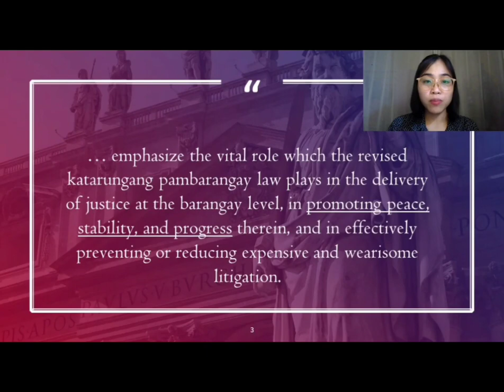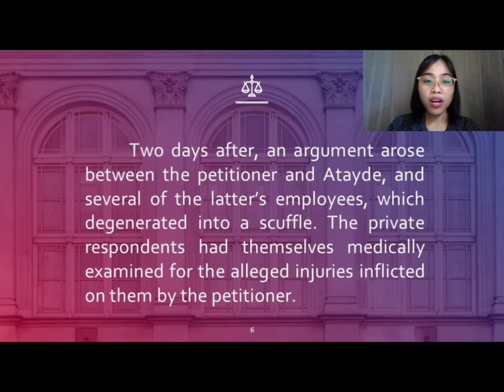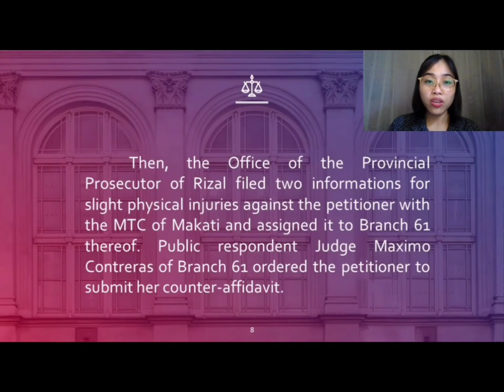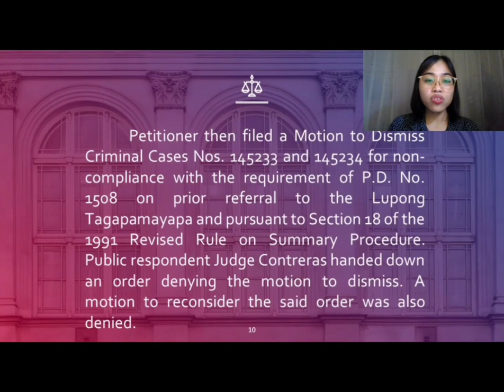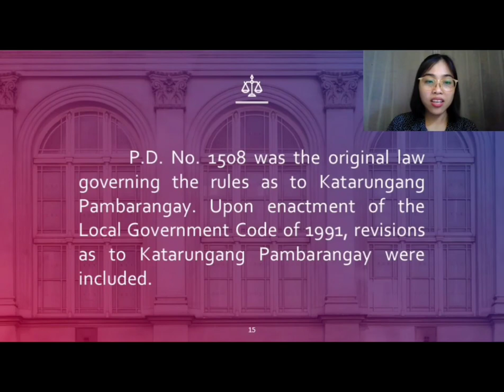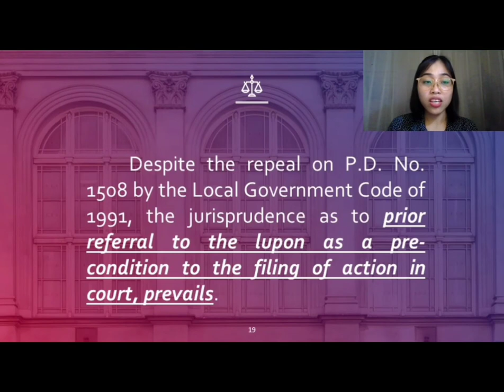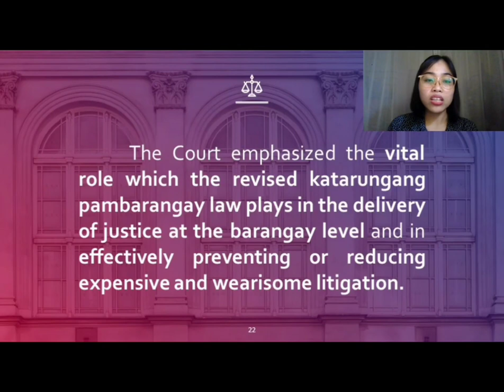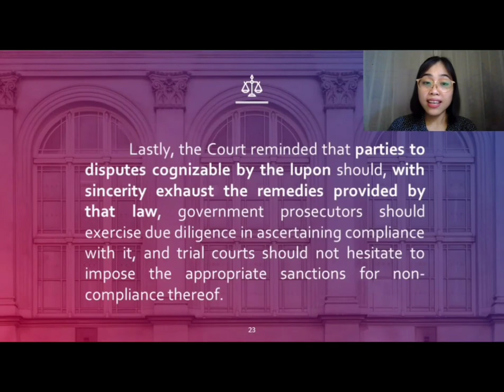B. WHAT IS THE KATARUNGANG PAMBARANGAY LAW? || UNC - SCHOOL OF LAW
It truly means so much to us that we build a community of supporters, entrepreneurs, and content creators.
⏩ COMMENT 🔻 below. I would be glad to know your thoughts, suggestions, and opinions

The Legal Education Board (LEB) as a regulatory agency/body endorsed the "Multiple Learning System" a.k.a. "Multiple-Learn" being the method for the delivery of instruction in the schools of law.  Hence, this video presentation is a requirement for the course Agrarian and Social Legislation, 1st Semester, A/Y 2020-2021.

YouTube was mentioned as one of the E-learning sites in a Zoom webinar.

📹 Leah Ann Reyta 👏🏻👏🏻👏🏻